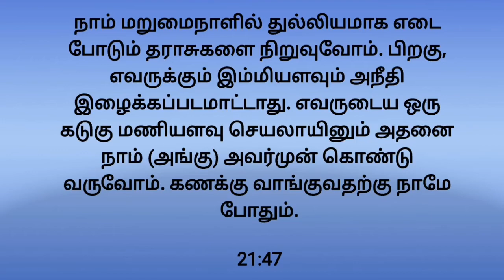பணியாளர் இடத்தில் வேலை வாங்குவது எப்படி?